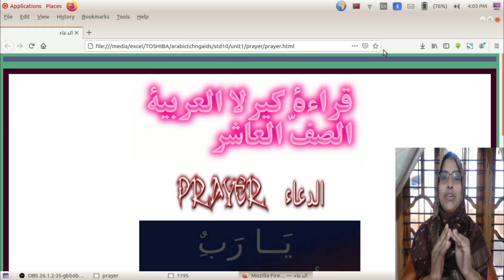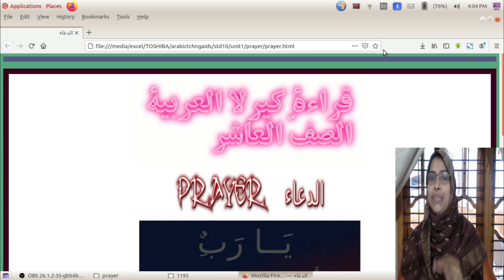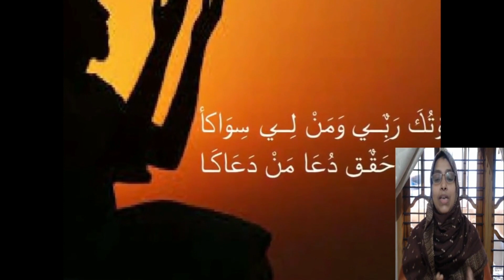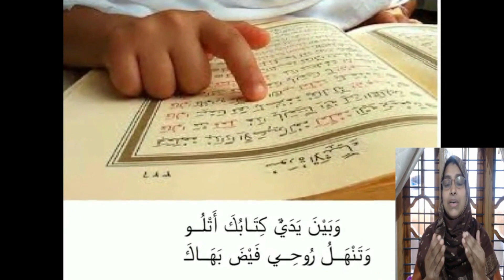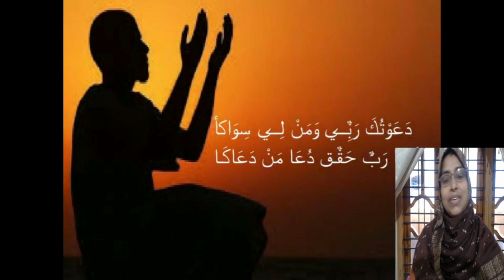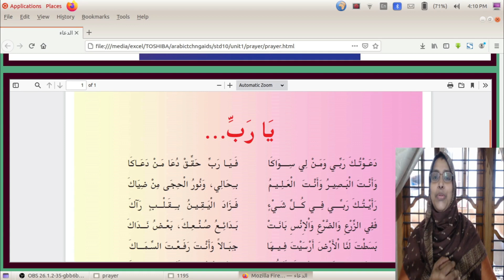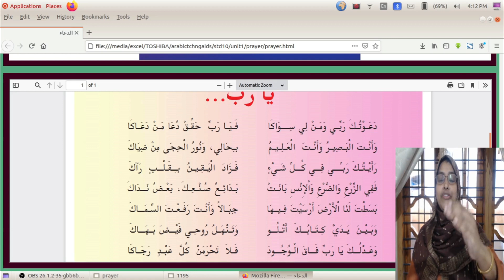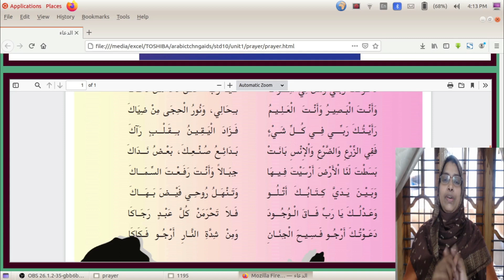STD 10 arabic unit 1 part 1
HOWLATH K CKMHS MANIMOOLI